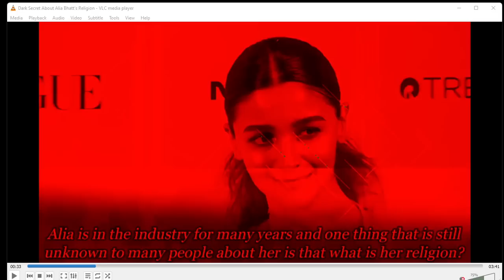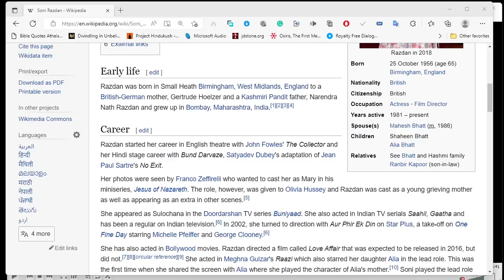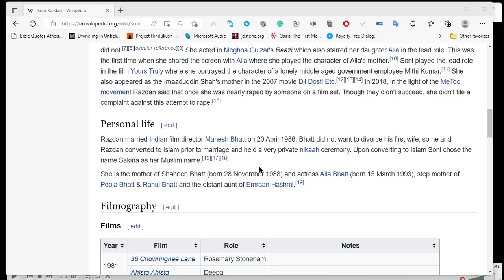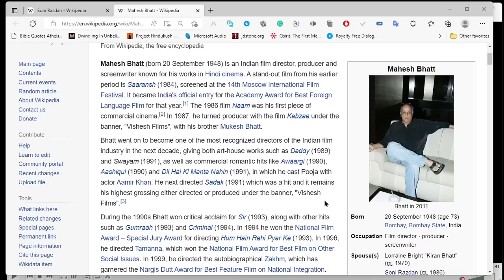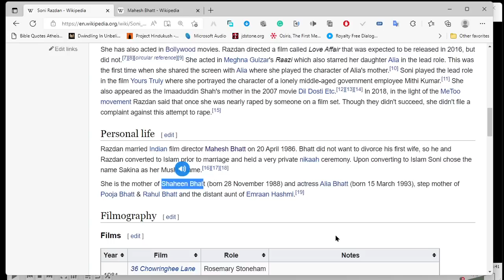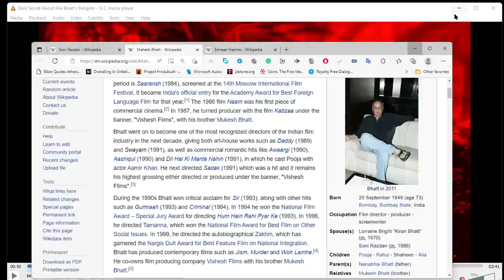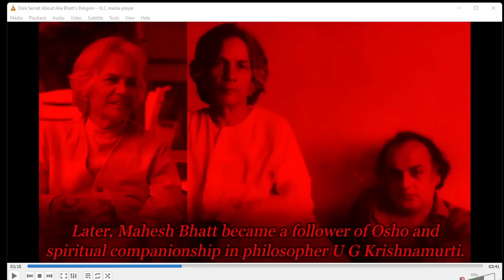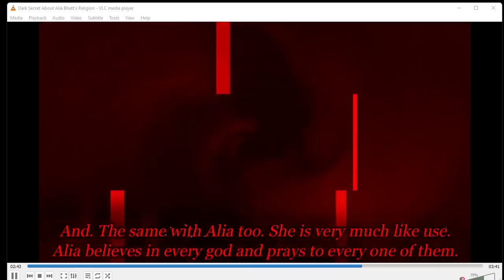Alia Bhatt is Muslim